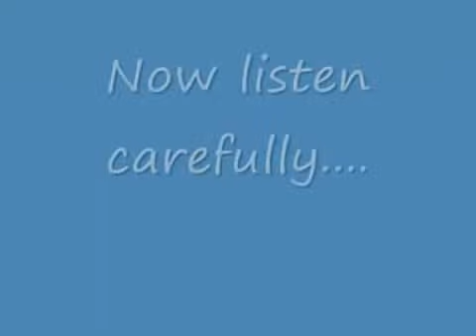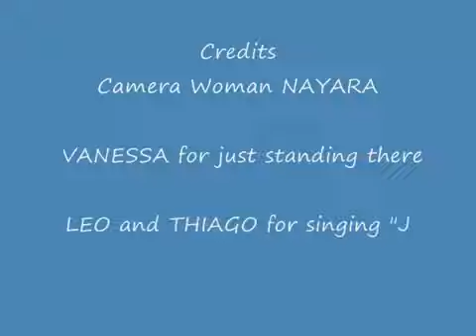christmas carols Funny Christmas Caroling to Neighbors (christmas carols)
"Carol of the Bells" is a popular Christmas carol, composed by Mykola Leontovych with lyrics by Peter J. Wilhousky. The song is based on a folk chant known in Ukrainian as "Shchedryk". Wilhousky's lyrics are copyrighted, although the original musical composition is not.
christmas carols
The song is recognized by a four-note ostinato motif (see image to the right). It has been arranged many times for different genres, styles of singing and settings and has been covered by artists and groups of many genres: classical, metal, jazz, rock, and pop. The piece has also been featured in films, television shows, and parodies.